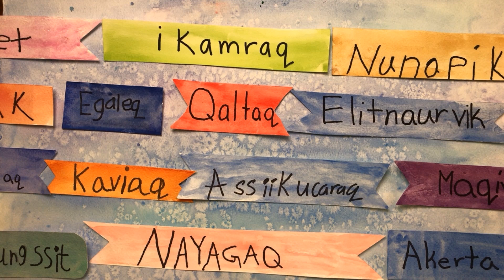Suraq - Yup'ik Word of the Week for July 22, 2024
We hope you’re hungry for the next batch of Yup’ik Words of the Week! Starting today and continuing for the next year, we will be sharing Yugtun words relating to the theme of FOOD, featuring animations and voices from students at the Lewis Angapak Memorial School in Tuntutuliak.

Suraq means “blueberry” in Yup'ik. Practice saying the word suraq with Lewis Angapak Memorial School students, Tristan Wassilie and Rebecca Evan.